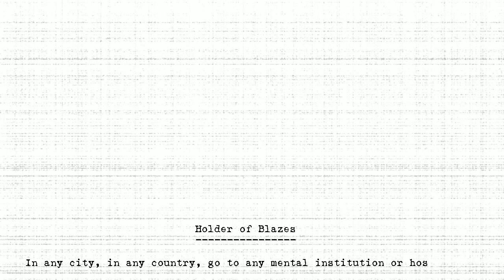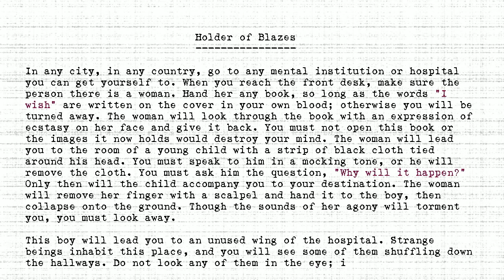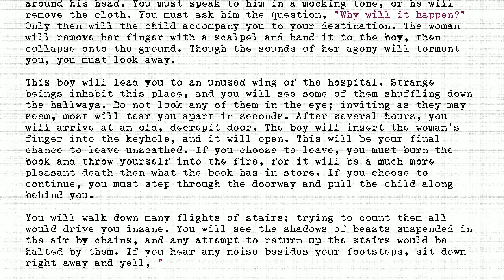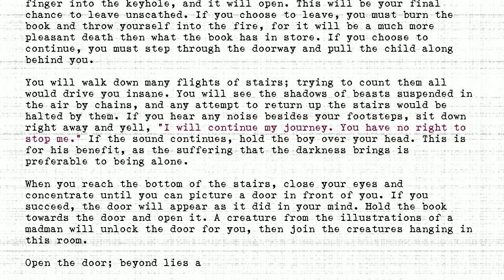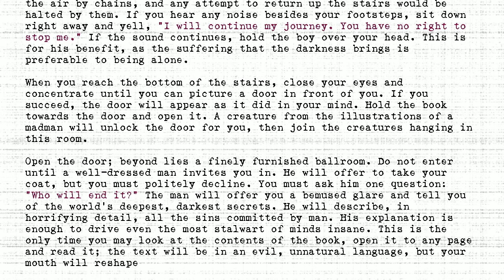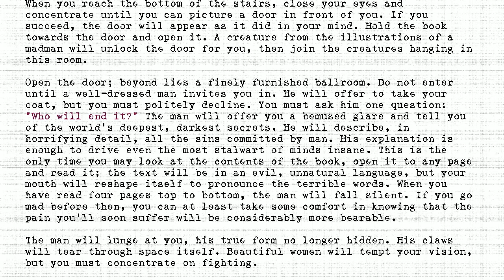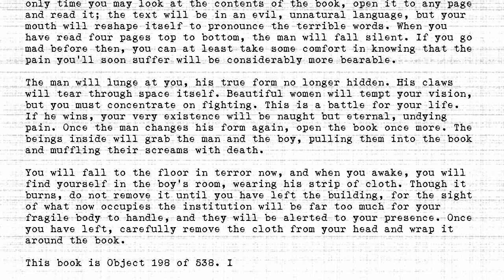The Holders - #198 - Holder of Blazes